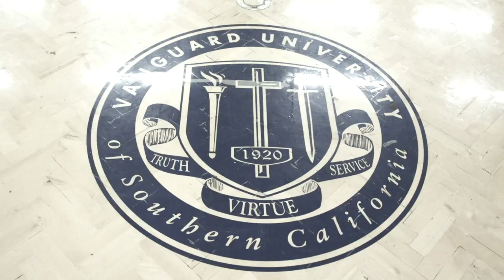Men's Basketball: Westcliff vs. Vanguard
12.4.19 -- Highlights from the Warriors' contest with the Lions at Vanguard University in Costa Mesa, CA.